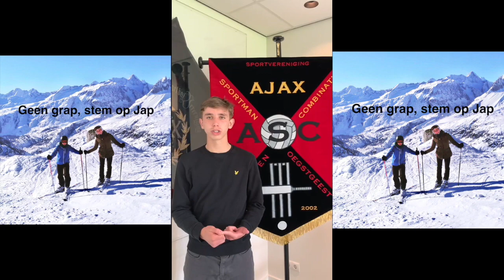Kandidaat Sport | Jasper Lequin